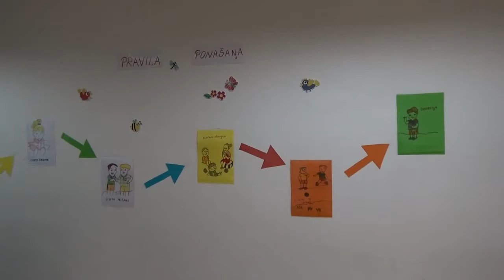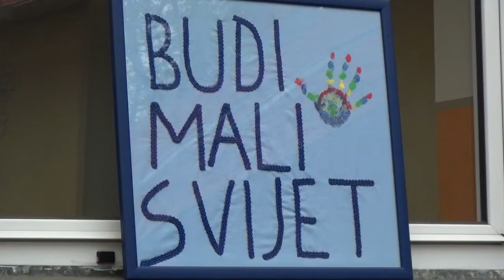RTV Lukavac - Obilježavanje Dana svjesnosti o autizmu